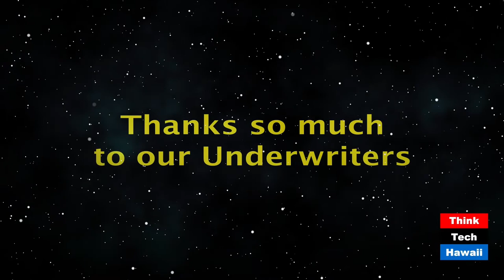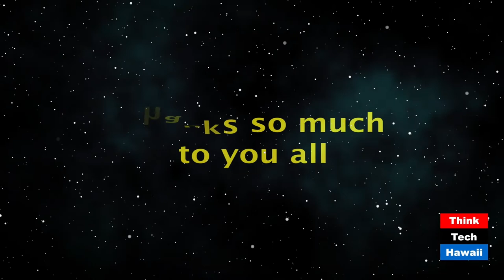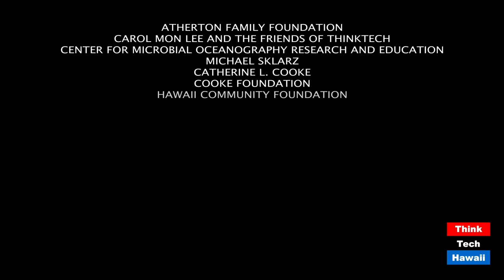Maui Majesty Healing With Plants (Lillian's Vegan World)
Medicinal plants vs conventional medicine.  The host for this episode is Lillian Cumic.  The guest for this episode is Janine Holstein, LCSW, PhD.

No-kill farm Maui Majesty in Kula on Maui grows, forages, and processes medicinal plants such as hemp, turmeric, wormwood, cinchona, milk thistle, and noni to see if they contain any medicinal properties that can be turned into products to heal and promote health. Could this be a safer alternative to conventional medicine that can cause some serious side effects? Dr. Holstein follows studies that show promise in the treatment of Covid. Cinchona, wormwood, and cannabis are now in phase 1 clinical trials for Covid.